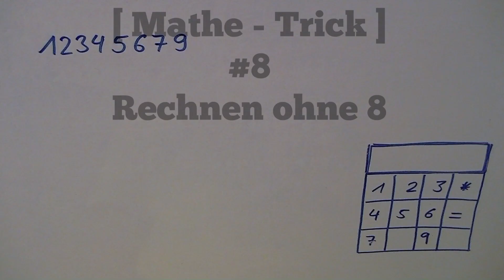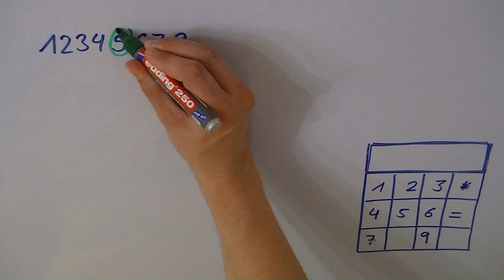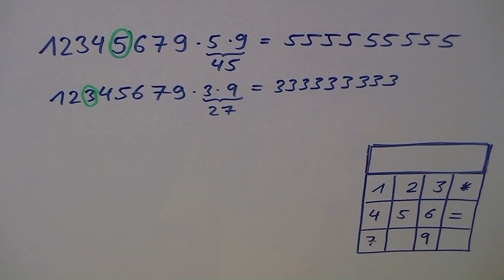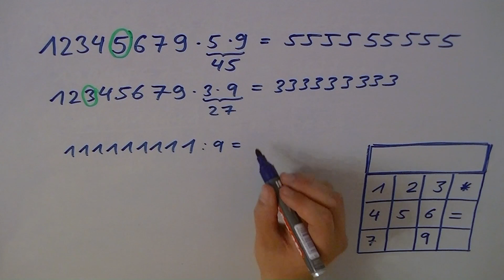Mathe Trick #8 Rechnen ohne 8 (12345679)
Dieser Mathe - Trick beschäftigt sich mit einer besonderen Zahl: 12345679
Bei der Multiplikation mit bestimmten Zahlen erhält man ungewöhnlich einfache Ergebnisse.